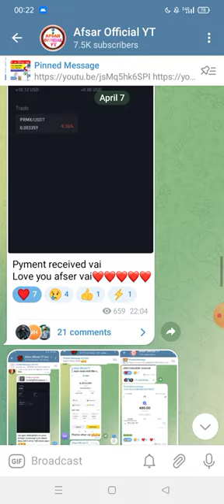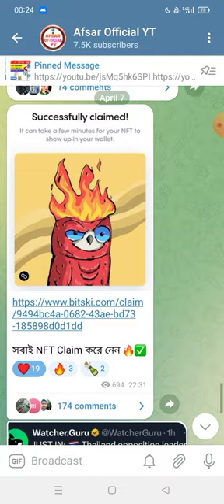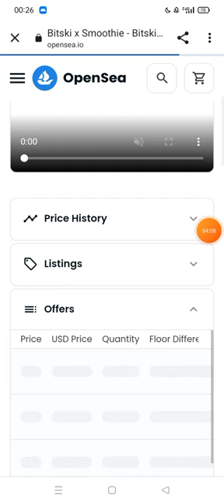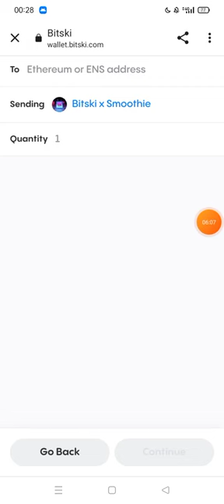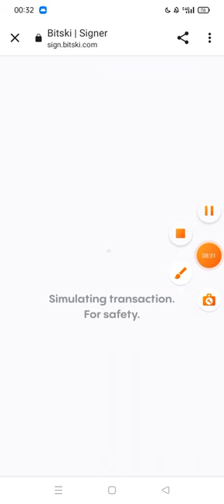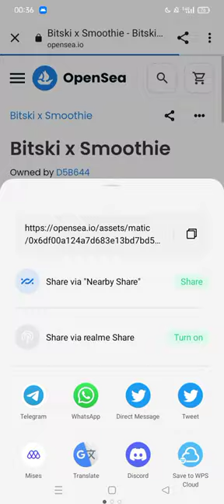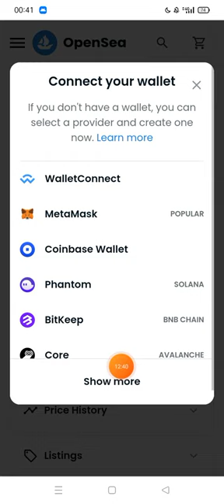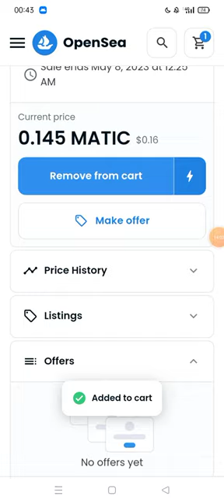Instant 100 টাকা থেকে ২০০ টাকা ইনকাম।। Live Payment Proof 🤑।। Bitski NFT Offer Unlimited Income